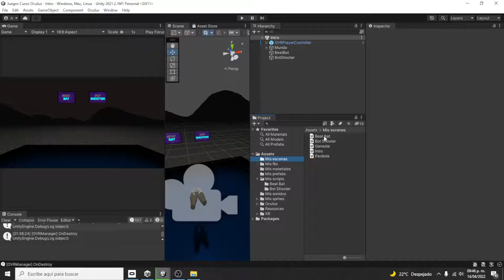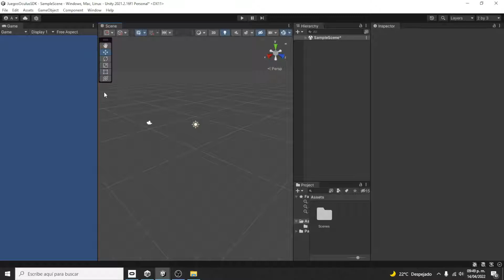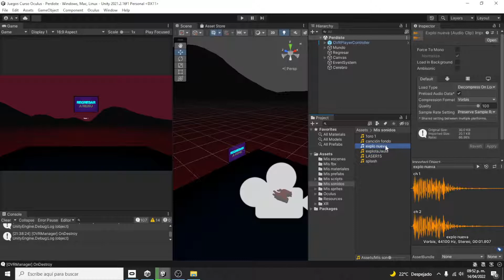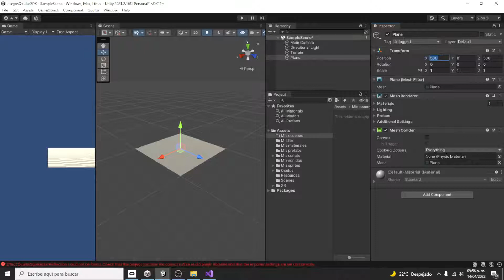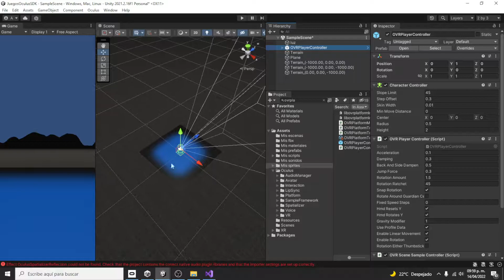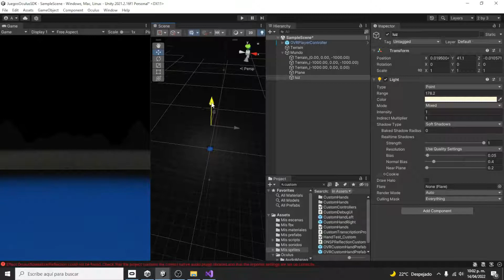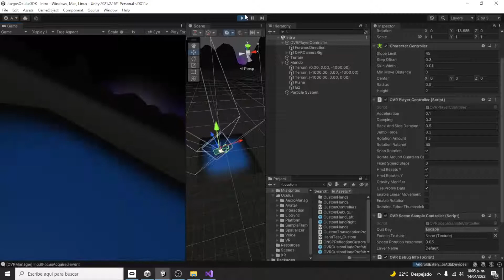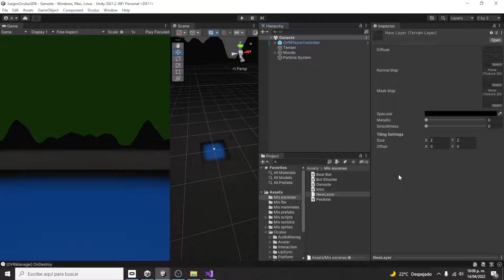81.- Incorporando assets y creando escenas - Curso Oculus SDK Unity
Creando nuestras 5 escenas de juego: Intro, Beat Bat, Bot Shooter, Perdiste, Ganaste

Desarrollo de proyectos en realidad virtual
Contactar: